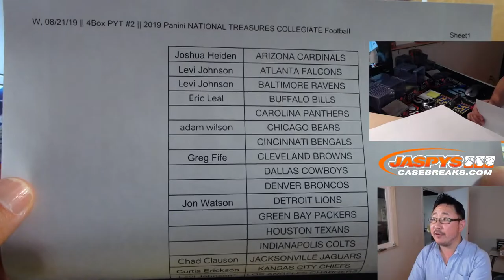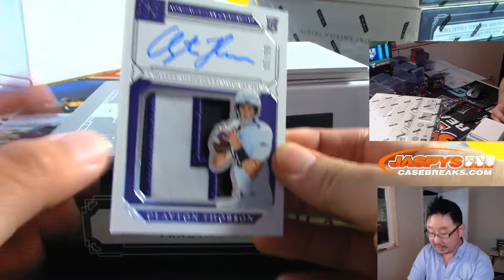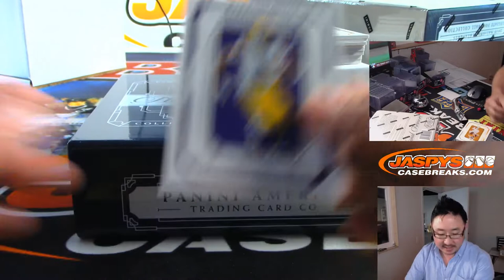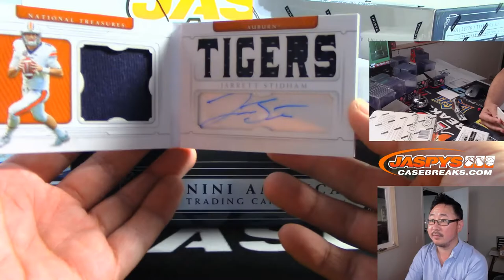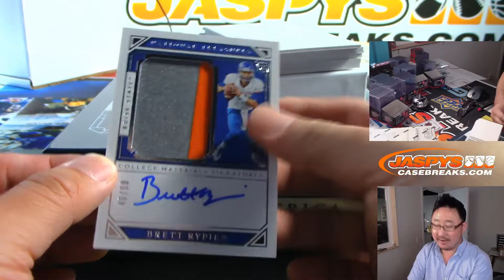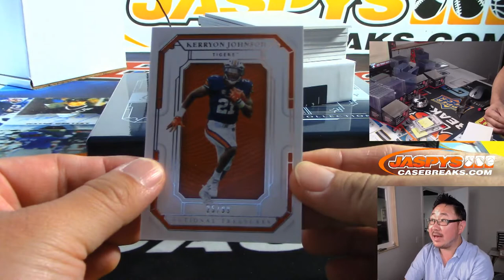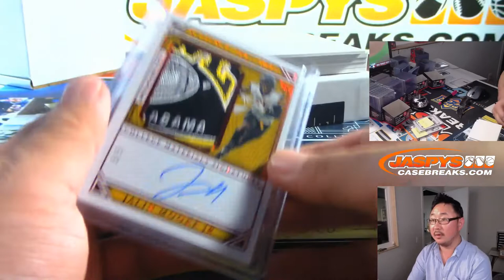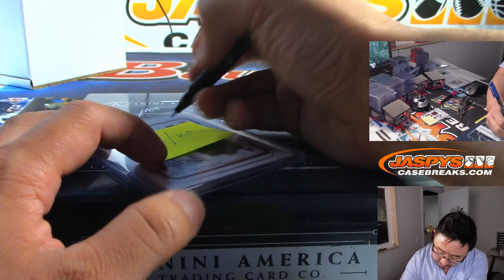W, 08/21/19 || 4Box PYT #2 || 2019 Panini NATIONAL TREASURES COLLEGIATE Football